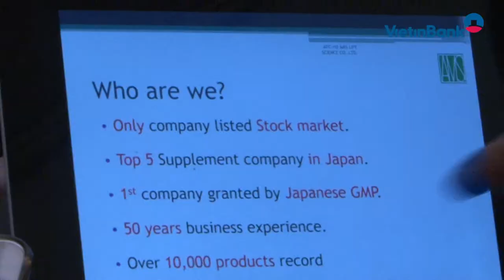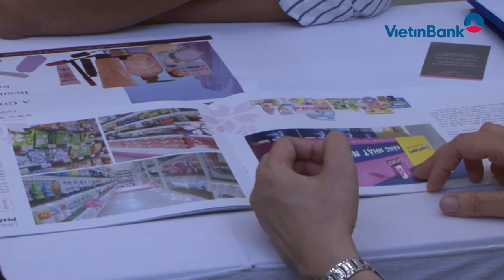VietinBank và MUFG tổ chức sự kiện kết nối kinh doanh lớn nhất Đông Nam Á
Ngày 23/10/2018 tại TP. HCM, VietinBank và Ngân hàng MUFG (Nhật Bản) phối hợp tổ chức sự kiện “Kết nối kinh doanh tại Việt Nam” (Business Matching Fair in Vietnam) dành cho các khách hàng quan trọng của cả hai ngân hàng. Đây là sự kiện kết nối kinh doanh có tầm cỡ lớn nhất khu vực Đông Nam Á trong năm 2018. Ngoài việc giới thiệu sức mạnh và tiềm năng của các doanh nghiệp, Chương trình đã kiến thiết được 338 cuộc gặp gỡ giữa các doanh nghiệp. Đây là con số có quy mô tăng gấp rưỡi so với sự kiện kết nối kinh doanh năm 2016, từ đó tạo tiền đề để tiến tới những cam kết hợp tác sau sự kiện giữa các doanh nghiệp...